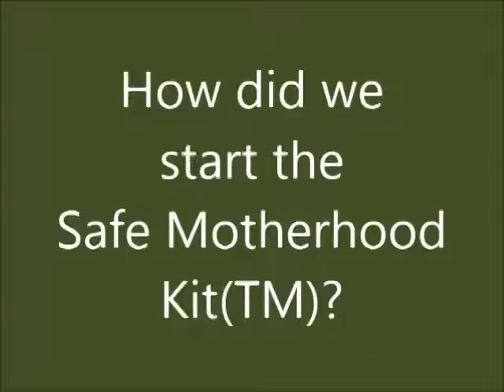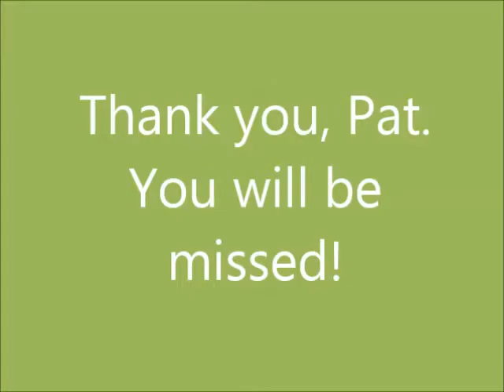Pat Amass describes the origin of the Safe Motherhood Kit